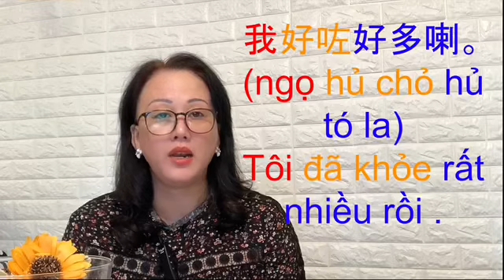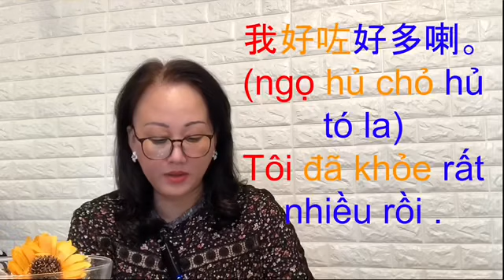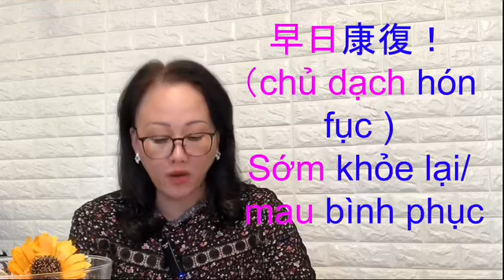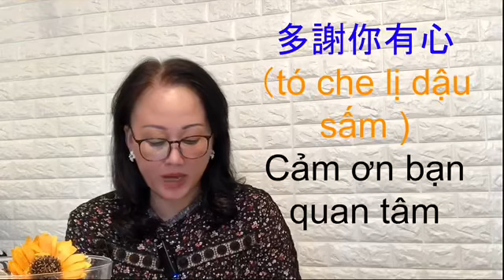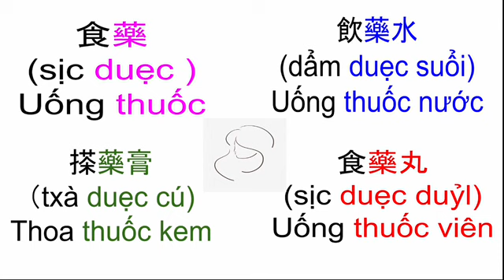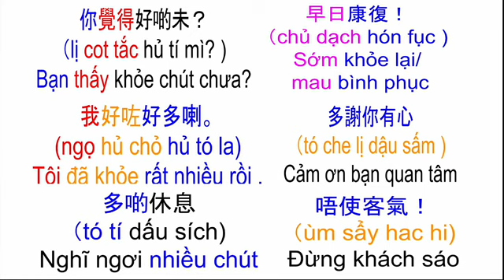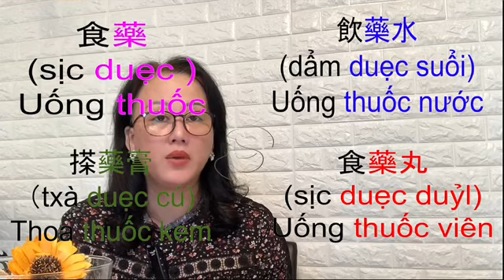[các câu thực dụng] 實用廣東話#TiếngQuảngđông(chủ đề 288)